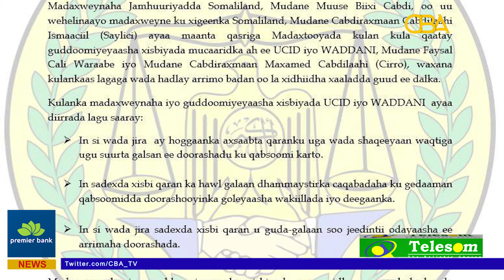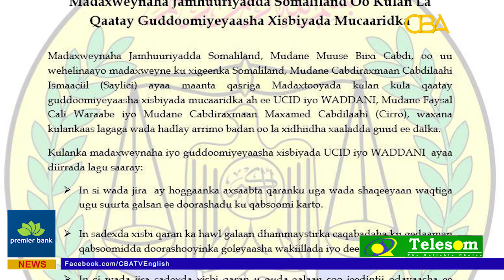Somaliland President and opposition leaders meet to resolve election delays